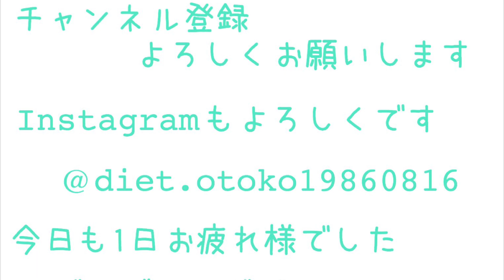ミニマリストの弱点。弱点の裏にあるもの。持たない暮らし。ミニマルライフ。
もっぴーさうんどさん/ながれぼし